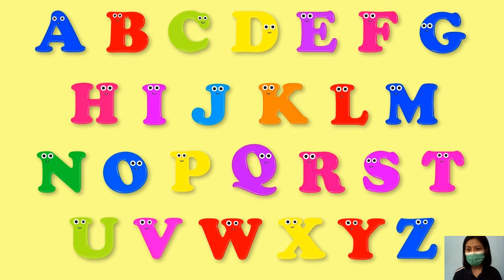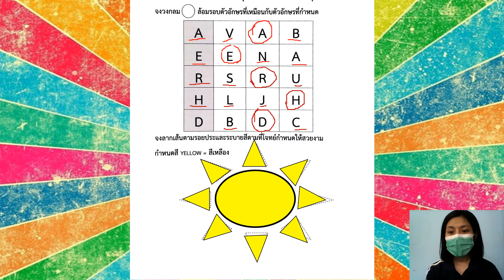05/10/2564 อนุบาล1 วิชาภาษาอังกฤษเรื่องตัวอักษรที่เหมือนกัน